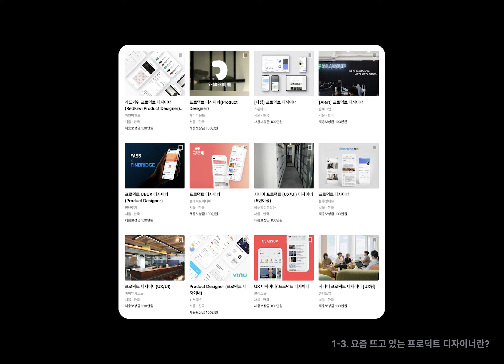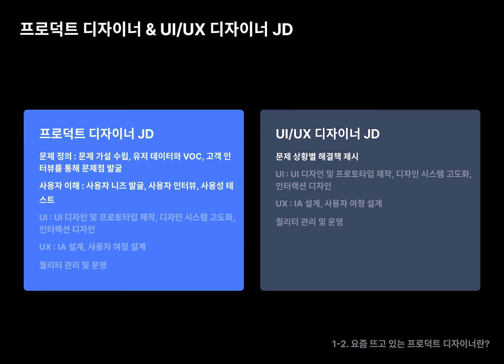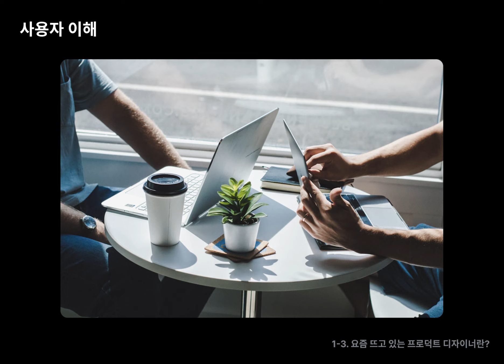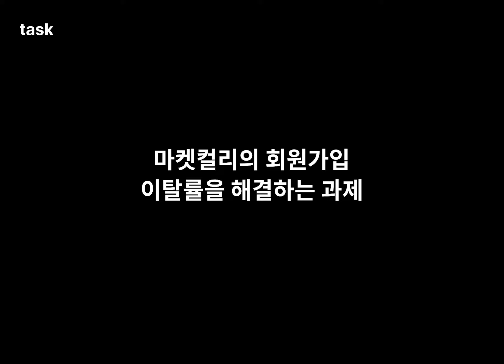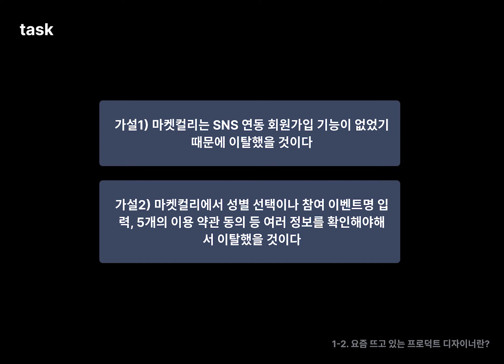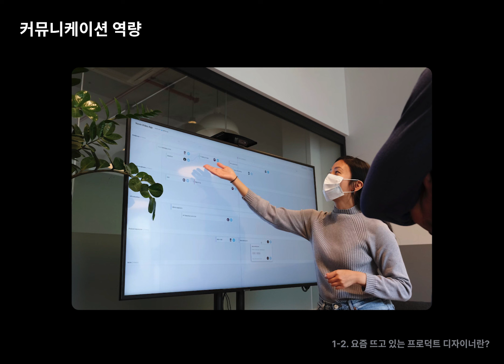요즘 뜨고있는 프로덕트 디자이너란?│인프런│강의 맛보기 │Figma, Protopie, 디자인시스템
🔔 프로덕트 디자이너는 어떻게 일할까? 🔔